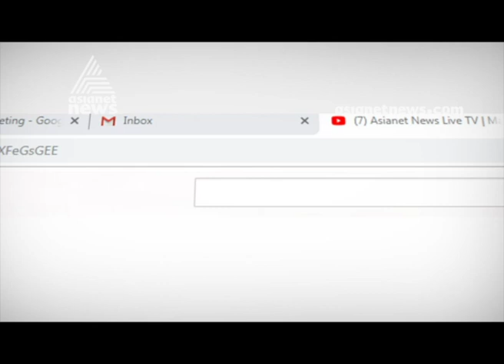Gandhian P. Gopinathan Nair remembering Mahatma Gandhi